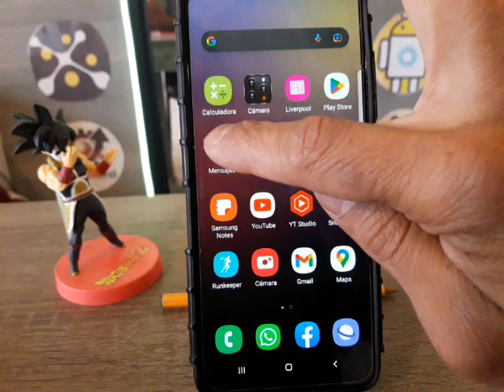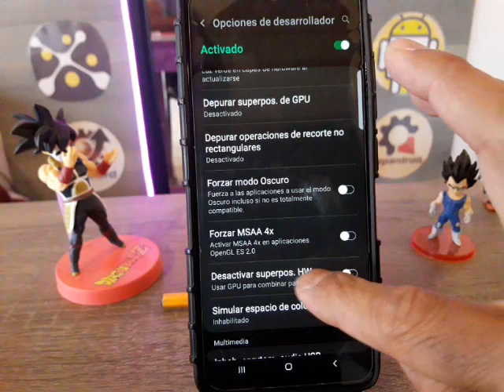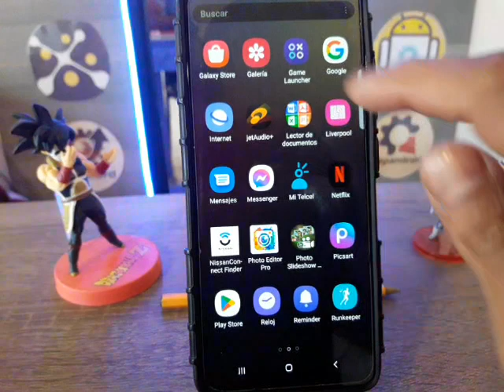como habilitar burbujas flotantes de messenger